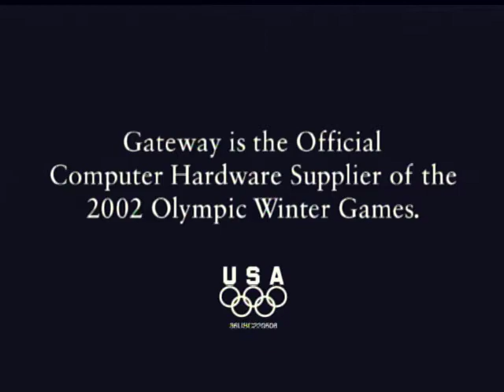Gateway "Ski Jump" :30